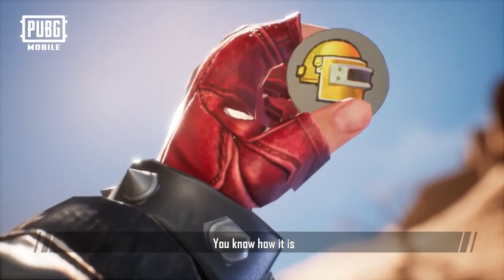Pubg| season 10| offical trailer